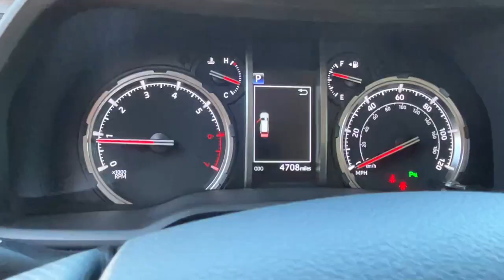2023 Toyota 4Runner Limited NV Carson City, Reno, Lake Tahoe, Northern Nevada, Susanville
Pre-Owned 2023 Toyota 4Runner Limited available at Michael Hohl Subaru located in 2910 S Carson St, Carson City, NV, 89701. Servicing the Carson City, Reno, Lake Tahoe, Northern Nevada, Susanville area.

Go home happy with the  2023  Toyota 4Runner.  This rugged 4Runner delivers serious off-road capability, a comfortable interior, and family-friendly praciticality. Enjoy the great outdoors like never before in this astonishingly versatile vehicle. These are just some of the great options this vehicle comes with: Apple Carplay®/Android Auto®, Pre-Collision System, Intelligent Auto on/off High Beams, Lane Departure Warning, Navigation System, Keyless Entry, Sun/Moonroof, Moonroof, Heated Mirrors, Remote Engine Start. Rugged trail machine meets reliable family hauler in this capable 4Runner. See for yourself when you take it out for a test drive. Our professional staff looks forward to giving you excellent service!